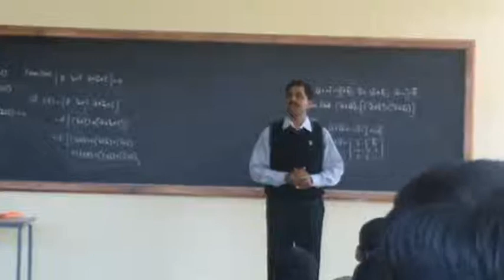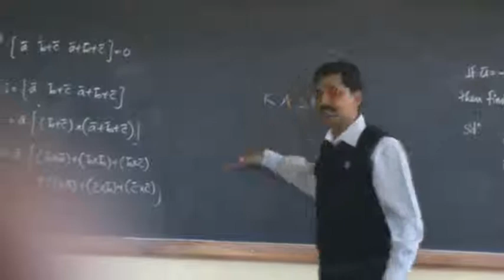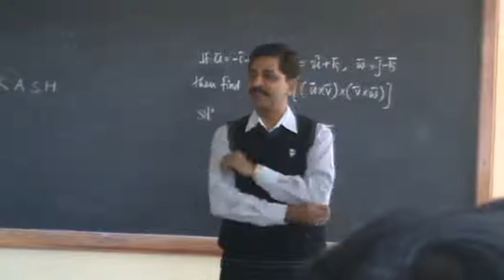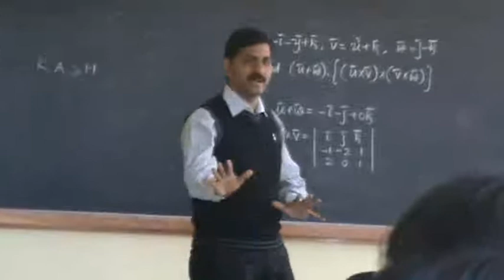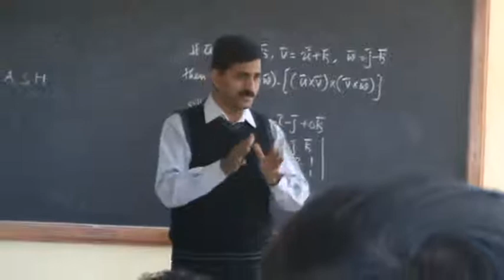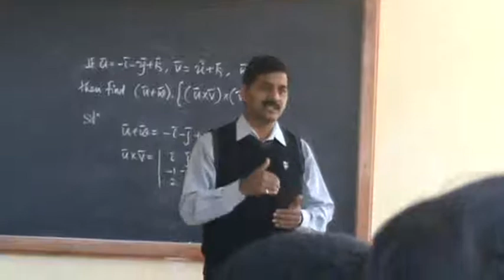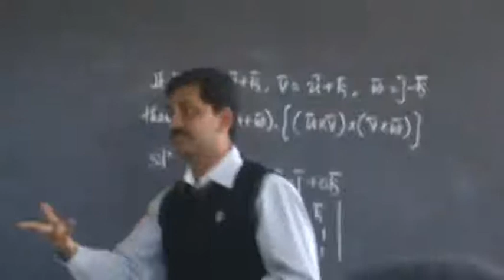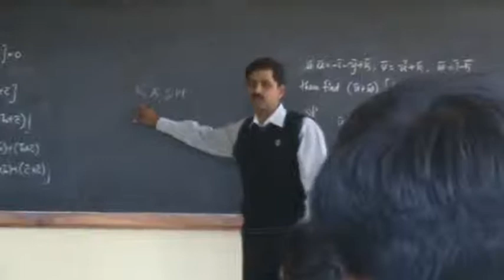NIESBUD-IFC_Training_Assessment2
NIESBUD IFC Training Session